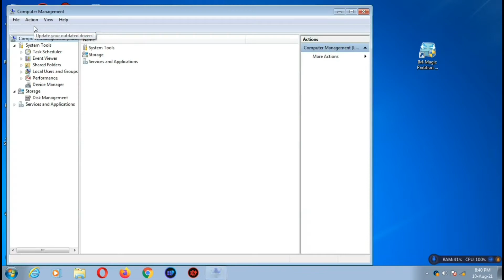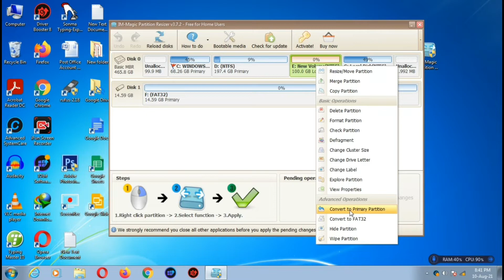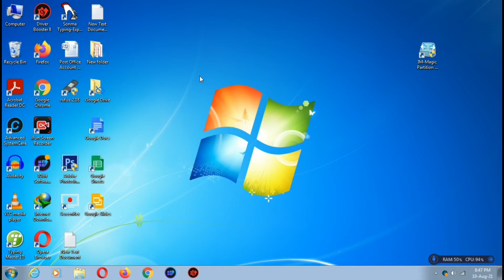how to change logical drive to primary partition | Logical Drive ko Primary Partition Me kaise Badle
Hii Friends,
it's Rahul

in this video i will show you how to change a Logical partition into healthy primary partition
i will explain every thing step by step, hope you like the video very much

Queries Solved
1. How to Change a Logical Drive Into Healthy Primary Partition
(logical drive ko healthy primary partition me kaise change kare)